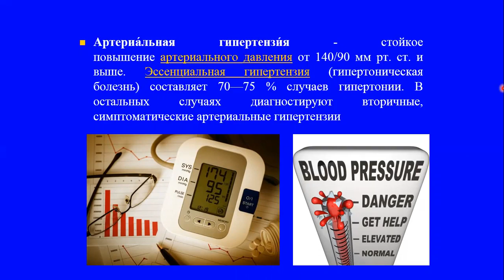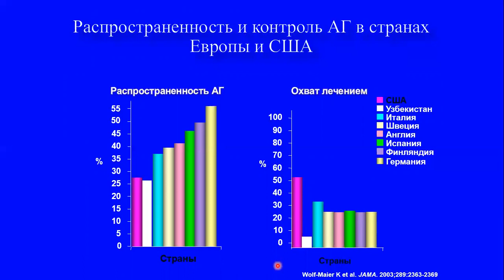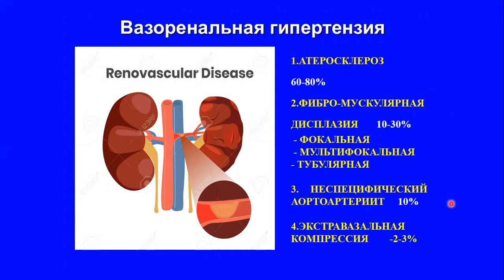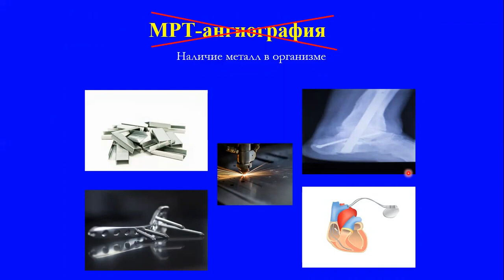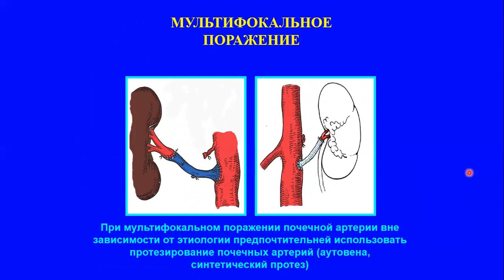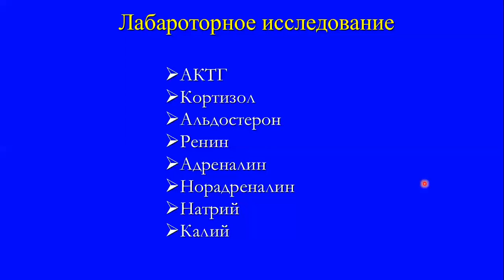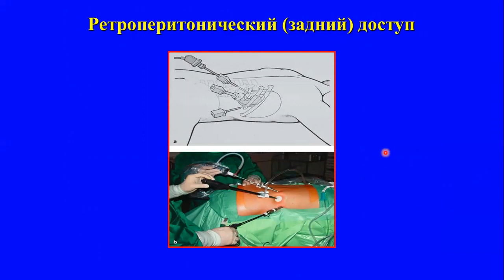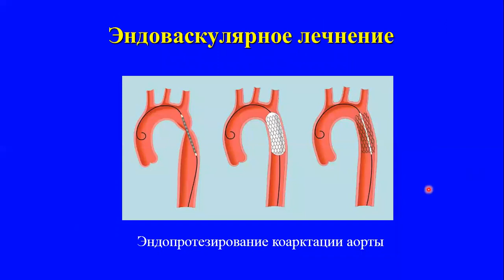Симтоматическая артериальная гипертензия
Данная лекция посвящена симптоматической артериальной гипертензии. Лекция предназначена для студентов 5 курса лечебного факультета Ташкентской медицинской академии. Лектор д.м.н. Ирназаров А.А.